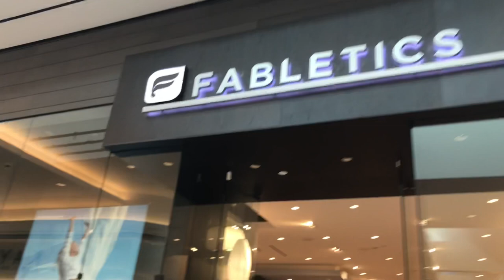FITTING MY OLD JEANS, BASEBALL, BOYS CAMP, MOVIES | VLOG #159